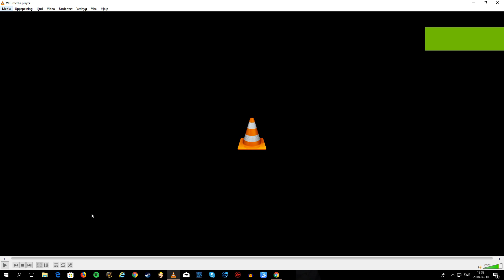Mikael Wiehe - Allt är förändrat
Ett fint bra svenskt album från 1991 ;) Håll te godo :))